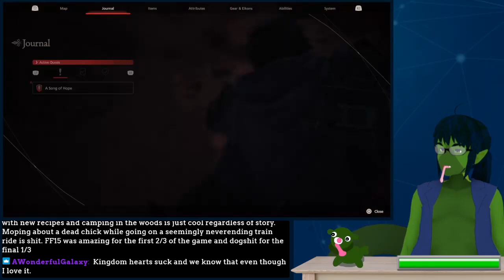Final Fantasy XVI part 12